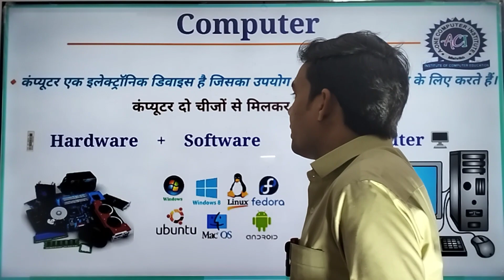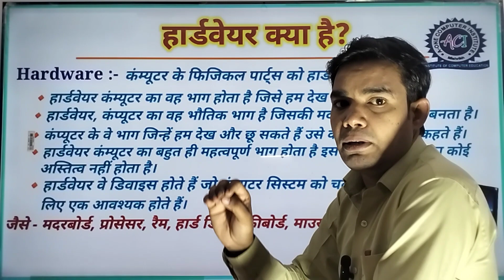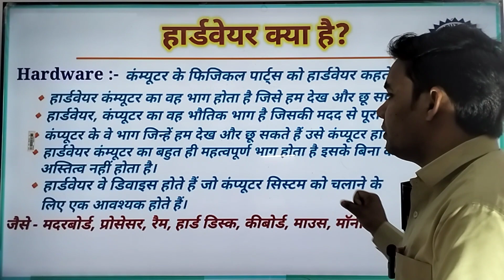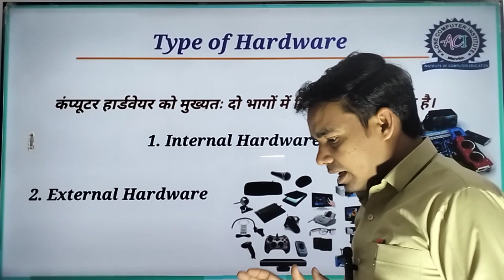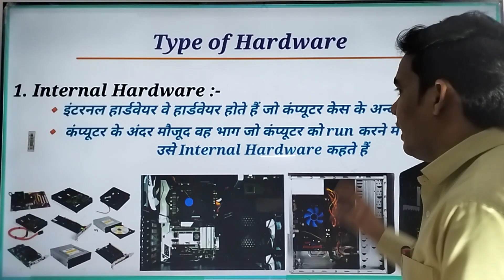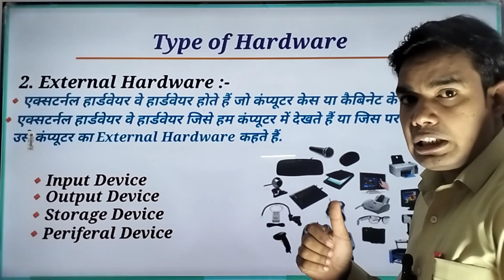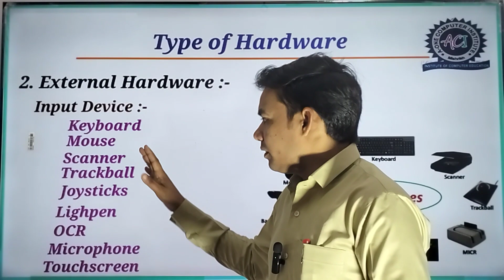हार्डवेयर क्या है ?हार्डवेयर के प्रकार#what is Computer Hardware# in Hindi By#Arif Sir.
Hello friends :
                        दोस्तों  इस वीडियो में आपको कंम्यूटर हार्डवेयर  के बारे में बताया गया है। जैसे :-
हार्डवेयर क्या होता है?
हार्डवेयर किसे कहते हैं?
हार्डवेयर कितने प्रकार के होते हैं?
साॅफ्टवेयर क्या होता है?
साॅफ्टवेयर कितने प्रकार के होते हैं?
सिस्टम साॅफ्टवेयर क्या है?
एप्लीकेशन साॅफ्टवेयर क्या है?
यूटिलिटि साॅफ्टवेयर क्या है?
Hardware and Software in hindi
Computer Hardware

computer software course kya hai, computer ka software kya hai, computer software kya hota h, computer program kya hota hai, computer mein hardware software kya hai

Computer
Analog Computer
Digital Computer
Hybrid Computer
mini computer
micro computer
Mainframe computer

Internet
Network

E-mail Important Questions for ccc

Email important question in hindi
Email क्या है
Computer important question in hindi
CCC Important question
CCC videos
Internet question
internet important question
internet marketing
internet important question in hindi
important question related to email
email, Gmail,
Computer most important question for ccc
computers most important question in hindi
ccc, cccc, ccc course,
 ccc computer course,
ccc kya hai, ccc exam,
ccc ka full form, ccc classes, ccc full form, ccc exam preparation august 2022

ccc classes
ccc question
ccc important question 2022
CCC model paper in hindi 2022
ccc exam August 2022
CCC Exam
ccc model paper in hindi 2021
ccc exam march
ccc march exam 2021
ccc march Question paper

CCC
ccc result
CCC videos